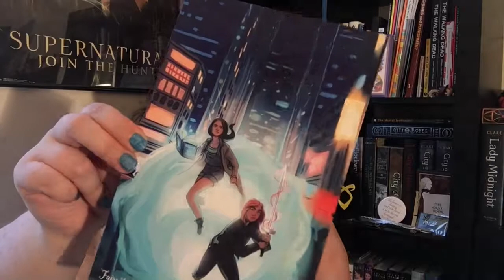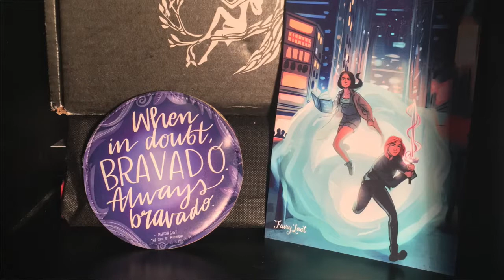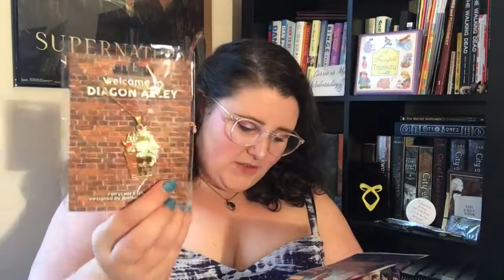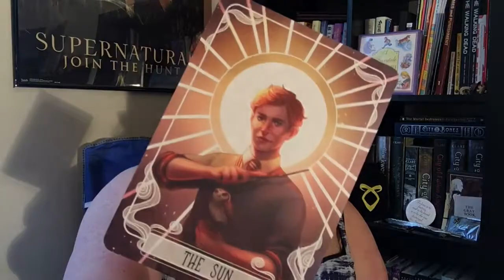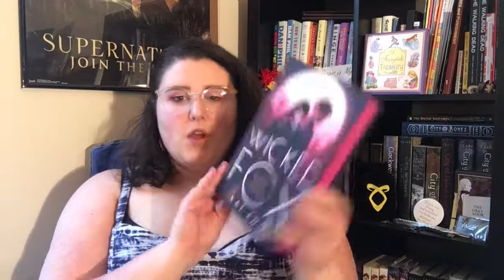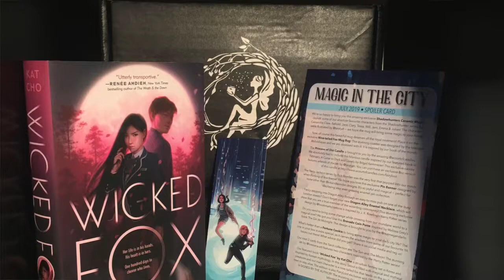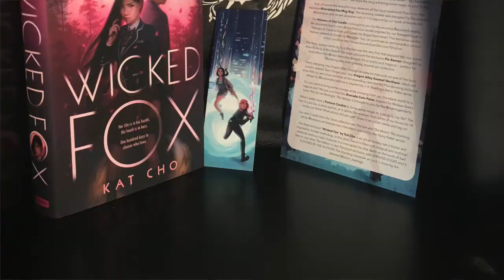MAGIC IN THE CITY | JULY 2019 FAIRYLOOT